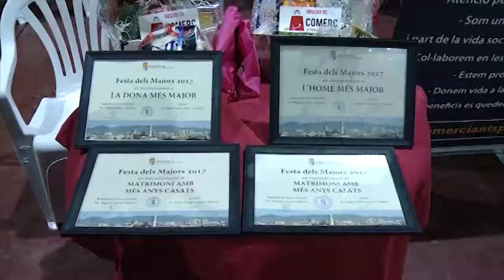SOPAR DELS MAJORS